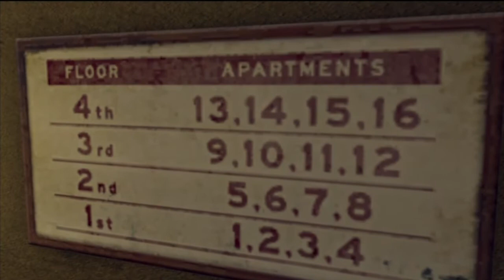Let's Play LA Noire (22) Galloway the ladies man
he'll knock 'em dead!